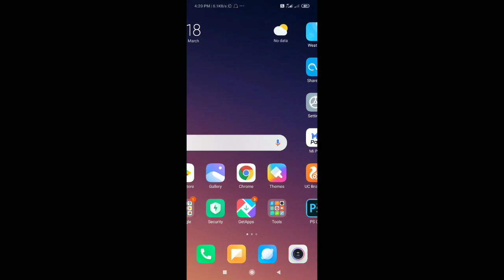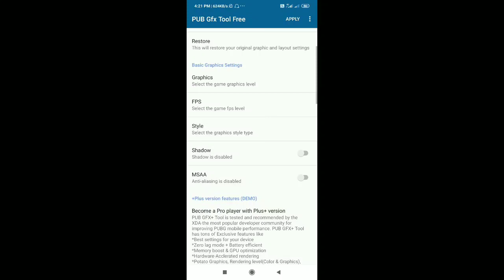REDMI NOTE 7 PUBG LAG FIX | HOW TO REDMI NOTE 7 LAG PROBLEM SOLUTION| REDMI NOTE 7 LAG ISSUE SOLVED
REDMI NOTE 7 PUBG LAG FIX | HOW TO REDMI NOTE 7 LAG PROBLEM SOLUTION| REDMI NOTE 7 LAG ISSUE SOLVED| 2020

redmi note 7 pubg lag issue
redmi note 7 pubg lag problem
redmi note 7 pro pubg lag problem fix
redmi note 7 3gb ram pubg lag fix
redmi note 7 pro pubg gfx tool smooth extreme
redmi note 7 me pubg lag fix
redmi note 7 pro pubg ping problem